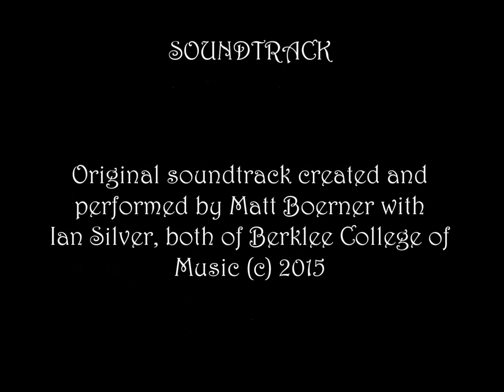Sandhill Crane Migration-Colorado-2015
Annual sandhill crane migration in Monte Vista, Colorado taken over a 12-hour period in March, 2015